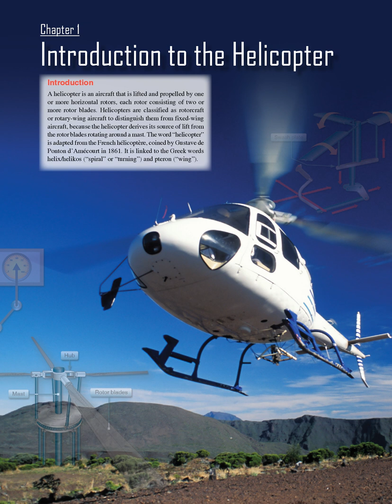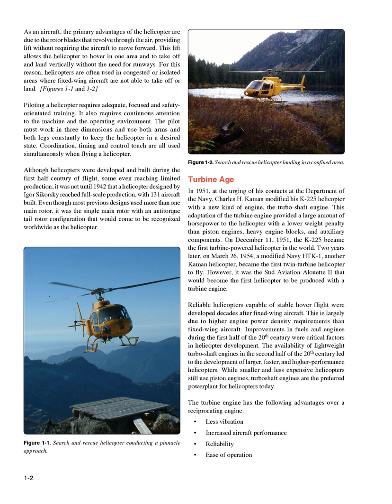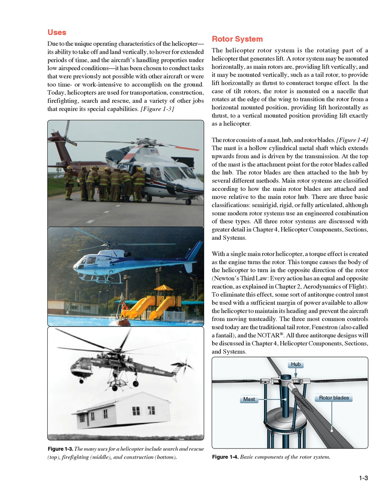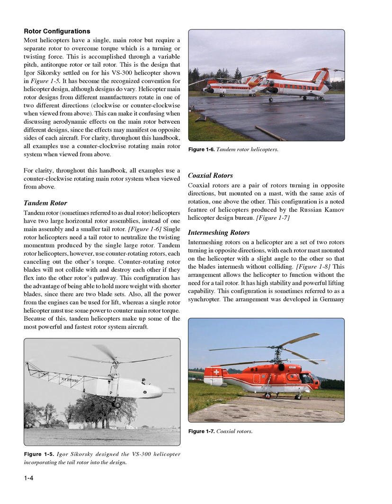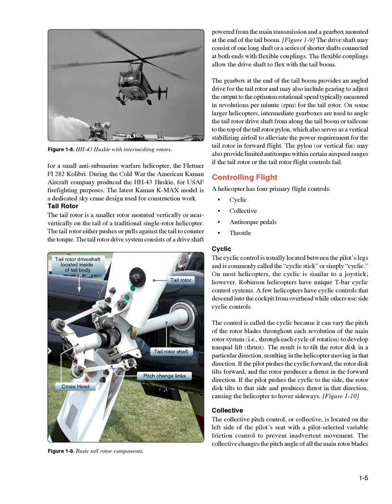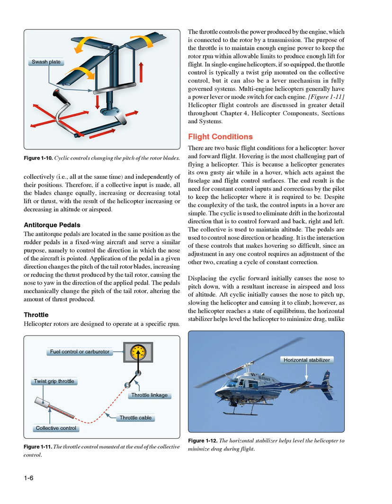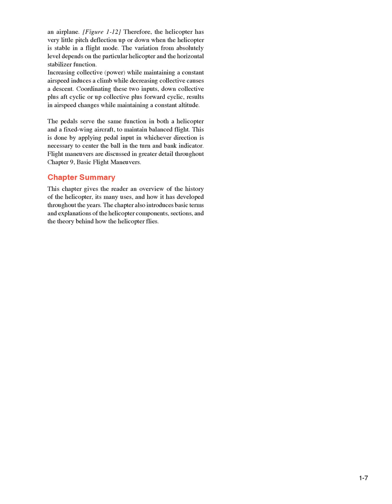Helicopter Flying Handbook, FAA-H-8083-21B Chapter 1 Introduction to the Helicopter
Introduction A helicopter is an aircraft that is lifted and propelled by one or  more  horizontal  rotors,  each  rotor  consisting  of  two  or more  rotor  blades.
Helicopters  are  classified  as  rotorcraft or rotary-wing aircraft to distinguish them from fixed-wing aircraft, because the helicopter derives its source of lift from the rotor blades rotating around a mast.
The word “helicopter” is adapted from the French hélicoptère, coined by Gustave de Ponton d’Amécourt in 1861.
It is linked to the Greek words helix/helikos (“spiral” or “turning”) and pteron (“wing”).